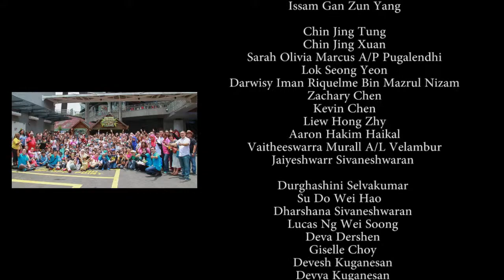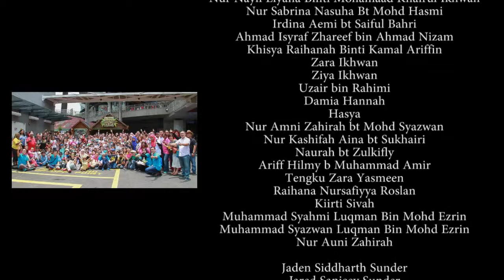KL Tower Mini Zoo - Brand Ambassador Program by Johan Speaking Academy